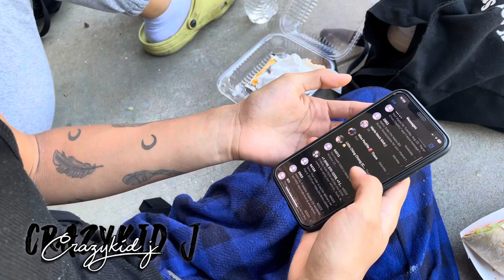Vlog#3 At Grant HS😂👍🏾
This just another lil vlog at Grant Highschool. Lmk if you fw it💯‼️